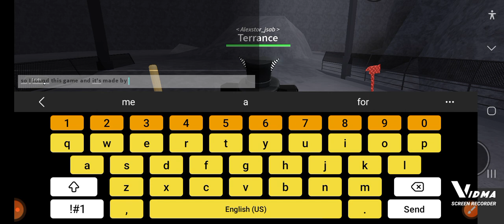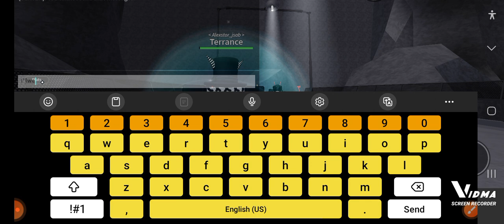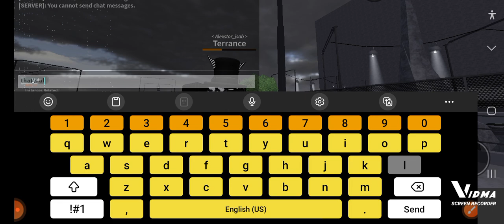[BLOOD/TRIGGER WARNING] playing a kp weapon testing game for the fun of it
sorry about the audio being out of sync! the game was very laggy so that's why it was like that!